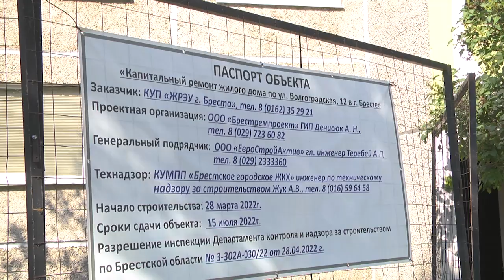2022-07-19. г. Брест. Ремонт жилфонда. Новости на Буг-ТВ.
Жилфонд города над Бугом насчитывает примерно 70% домов ещё советской постройки, многие из них сегодня нуждаются в капитальном ремонте, а некоторые в обновлении. Сотрудники Брестского городского ЖКХ направляют все силы, чтобы к концу этого года отремонтировать 33 жилых дома. Процесс идет, быть может, не такими темпами, как хочется жильцам, но в эксплуатацию уже введено 10 и ещё 15 находятся в стадии ремонта.